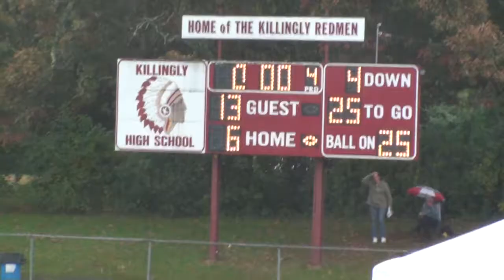2009 JR Redmen vs Ledyard Colonels 4th Quarter.mpg